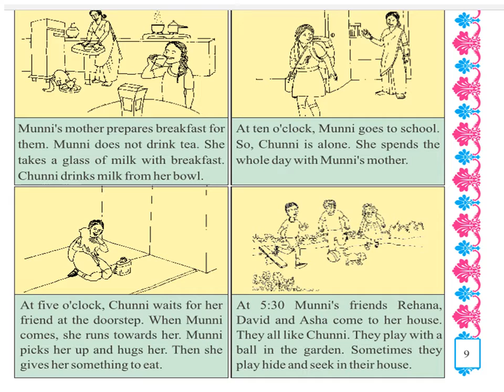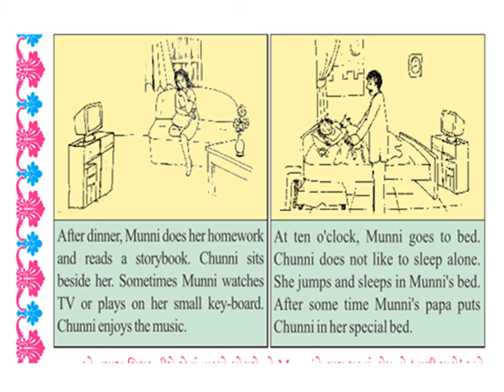English :: Std 5 [Part 2]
Standard 5
Subject : English